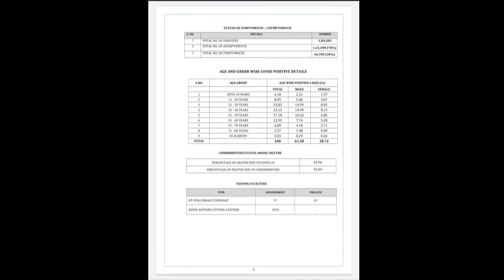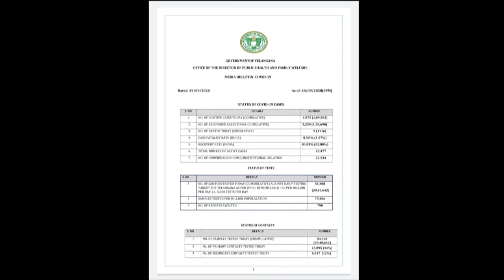Assam`s only women CM Syeda Anwara Taimur passes away in Australia- 28th September 2020